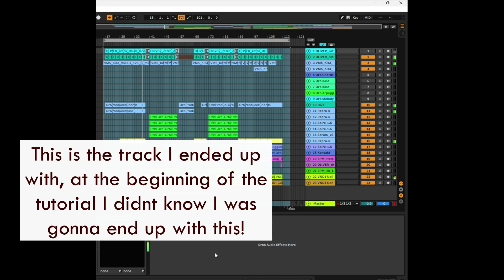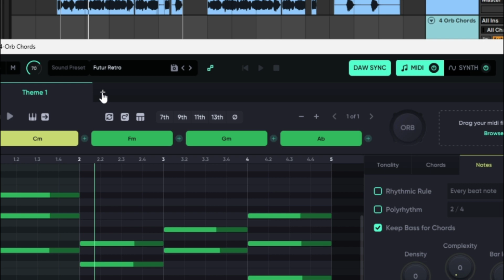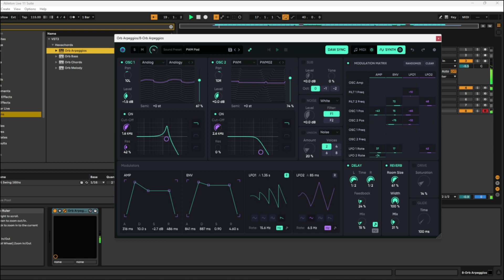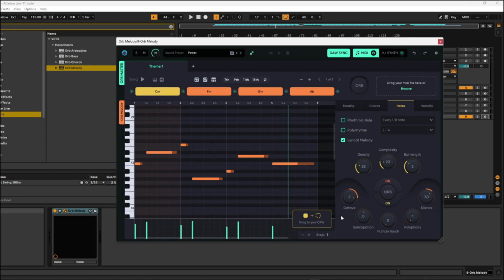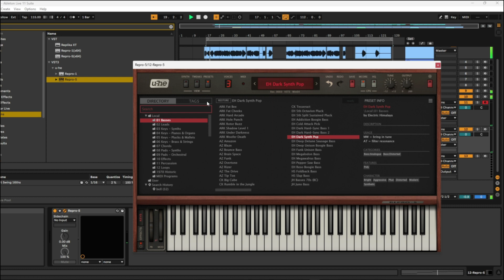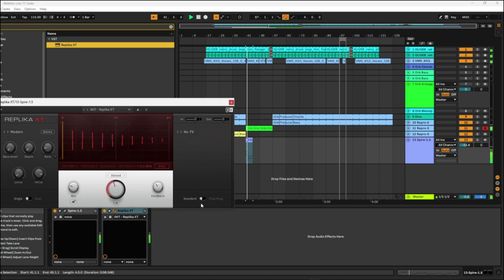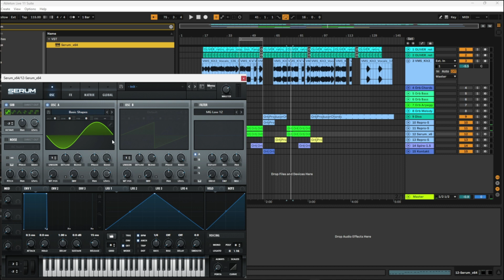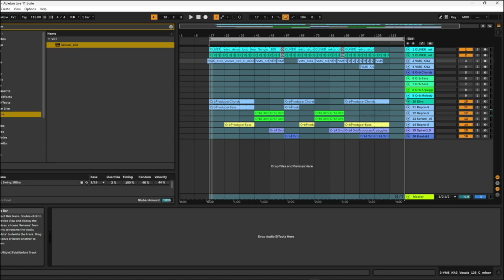Making an entire house/pop track using Orb Producer Suite 3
I think video I take you through my first attempt at producing a full dance/house/pop track using Hexachords Orb Producer Suite 3.

I think the results have been good,

What do you think of artificial intelligence to make music?